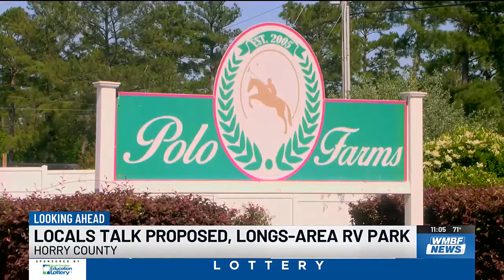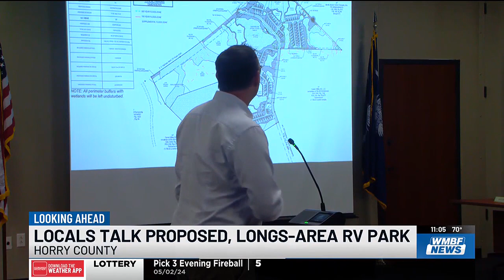Planning commission approves plans for 98-acre RV park in Longs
Horry County planning commissioners gave an applicant the green light Thursday night to rezone almost 100 acres for an RV park on Highway 905 in Longs.